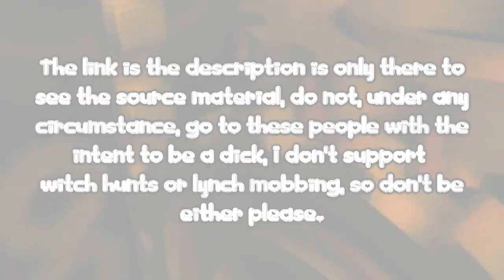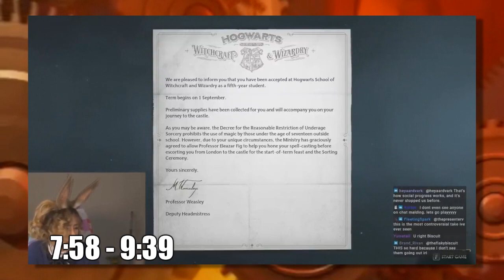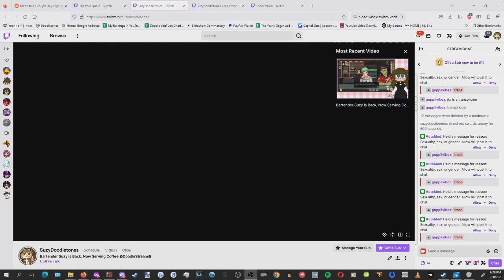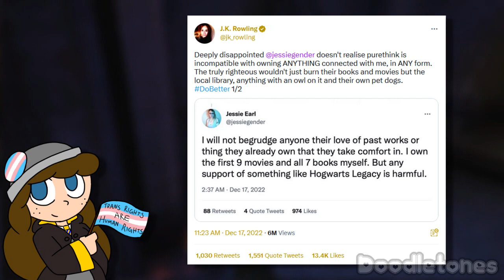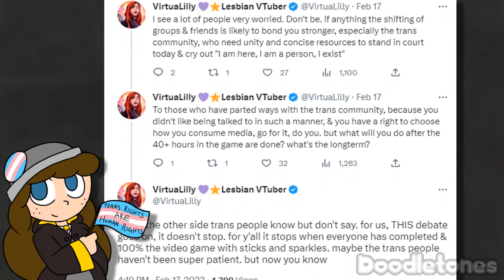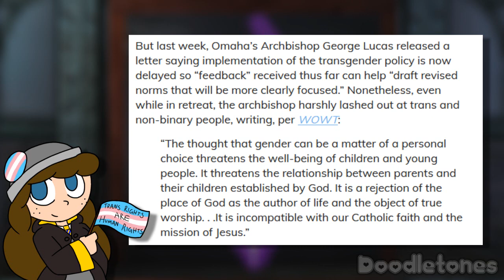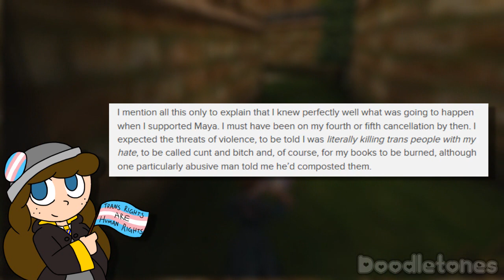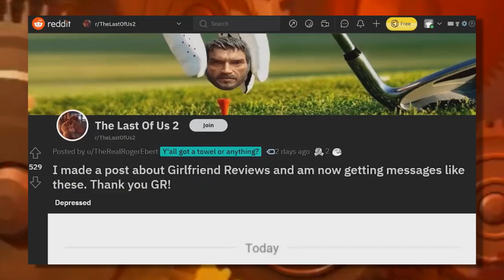Discussiontary: From: Witch, To: Muggle